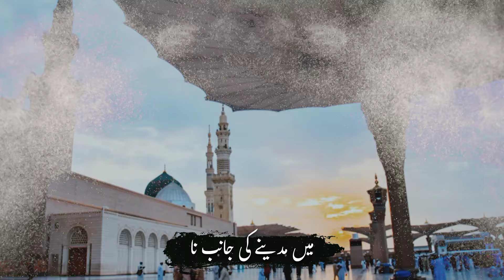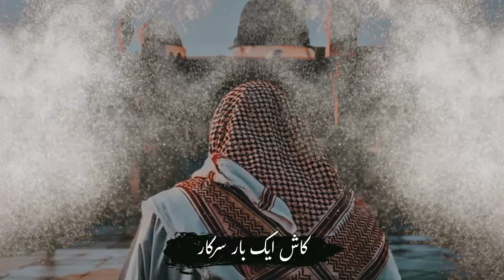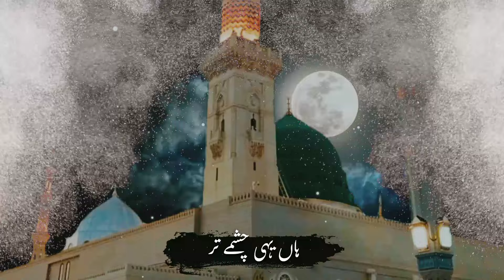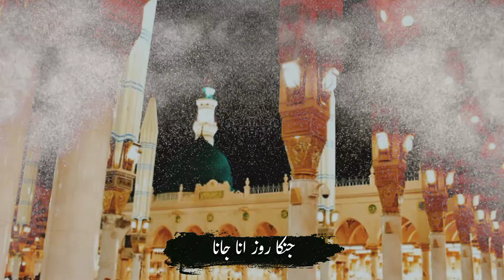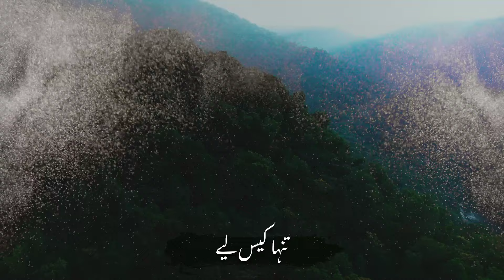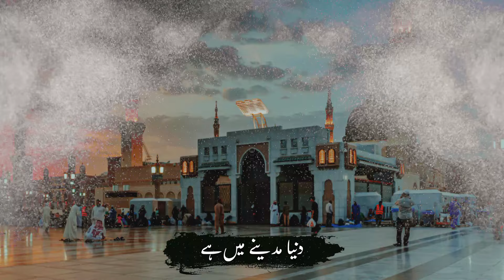Meri Ulfat Madine Se - Madine Ki Deewangi Mein Dubi Ek Behtareen Naat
Sunen aur mehsoos karein, Madina ki mohabbat se labrez is khubsurat naat 'Meri Ulfat Madine Se.' Is naat mein aapko Madina ki ruhaniyat, uski khushbu, aur uska pyar mehsoos hoga. Har lafz mein chhupi iski gehrai aapko -Allah Paak Or Pyare Nabi ﷺ - ke kareeb le aayegi aur aapke dil ko sukoon bakhsegi.

🔊 Sunein aur Share karein: Agar yeh naat aapke dil ko chu jaye, to apne doston aur ghar walon ke saath zaroor share karein, taake Madina ka pyar aur barkat sab tak pohnch sake.